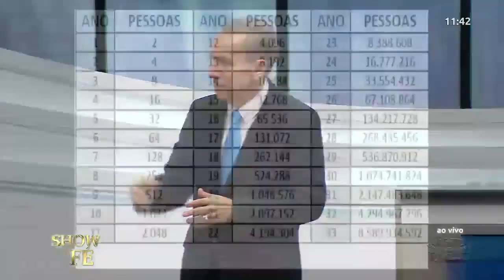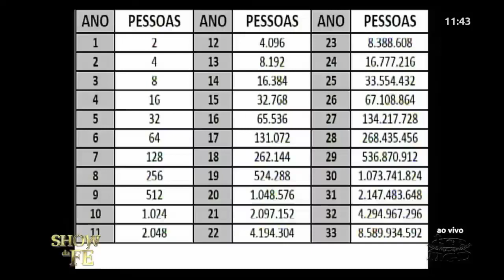Pr. Jayme de Amorim Determina e toma posse da sua vitória